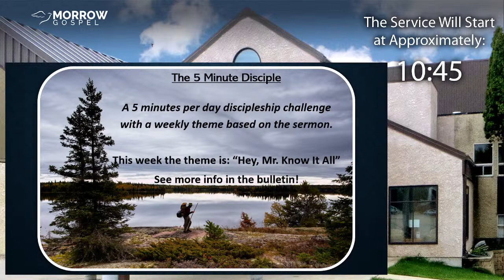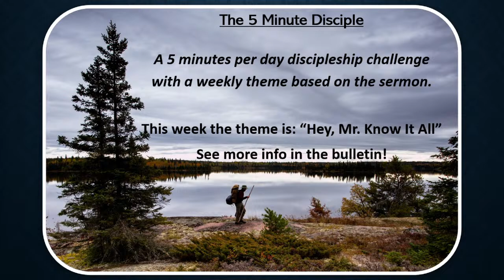Morrow Gospel Worship Service July 25, 2021 "God's Passive/Permissive Will"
Welcome to Morrow Gospel Online!
July 25, 2021
"God's Passive/Permissive Will" - Pastor Jacob Friesen

Pastor Jacob Friesen - Lead Pastor

Pastor Paul Epp - Pastor of Care

Morrow Gospel Church
755 St Anne’s Road, Winnipeg, MB
Office Hours: Tuesday – Friday: 9:30​-4:00

Credits:

Meet With Me
CCLI Song # 2753553
Lamont Hiebert

You Are Worthy Of My Praise
CCLI Song # 487976
David Ruis

All The People Said Amen
CCLI Song # 6518275
Matt Maher | Paul Moak | Trevor Morgan
Trevor Morgan Music

Jesus Firm Foundation
CCLI Song # 6472799
Bryan Brown | Jason Ingram | Tony Wood
Songs From Exit 71 (Admin. by Essential Music Publishing LLC)

Twila Paris
Mountain Spring Music (Admin. by Capitol CMG Publishing)

Robert Lowry | William Edwards | William Rees

I Lift Your Name
CCLI Song # 487770
David Ruis

The River
CCLI Song # 4316864
Brian Doerksen | Brian Thiessen | Michael Hansen

Performed with permission under CCLI License # 117064​